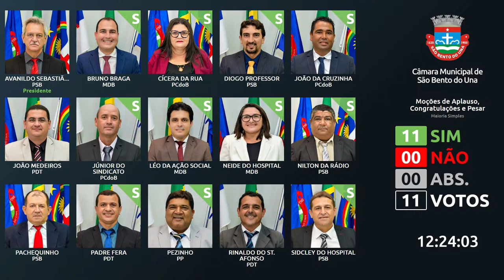9ª Sessão Ordinária do 1º Período de 2024 - Câmara Municipal de São Bento do Una